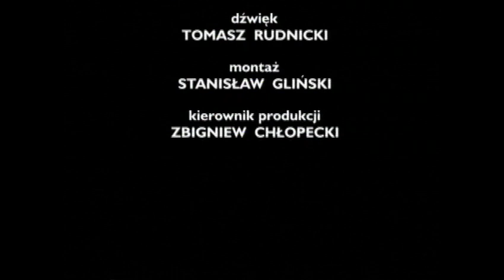"Sławomir Mrożek 1997 " scenariusz i realizacja Hanna Kordalska - Rosiek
Film zrealizowany w czasie pobytu Sławomira Mrożka w Gdańsku w 1997 roku.